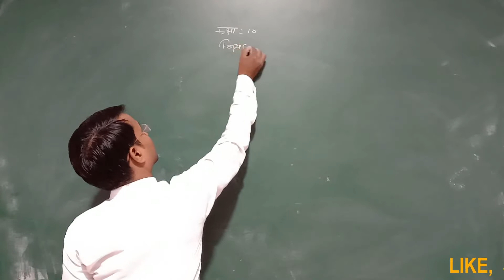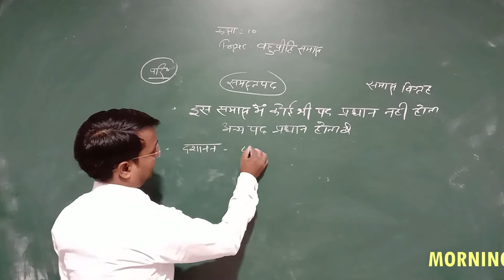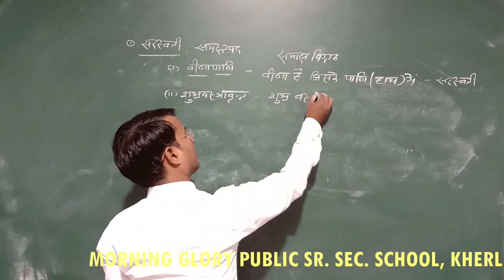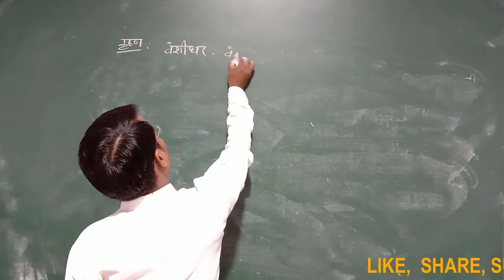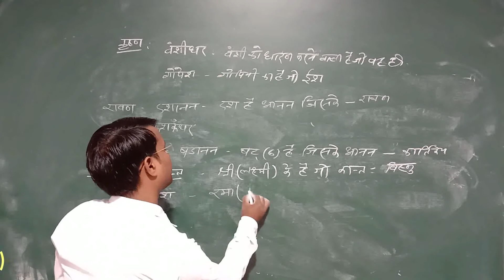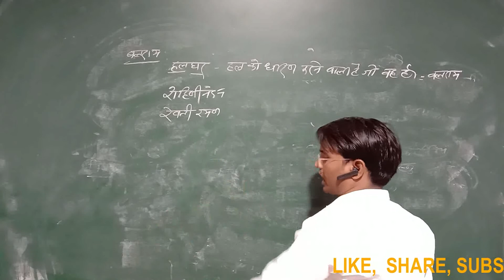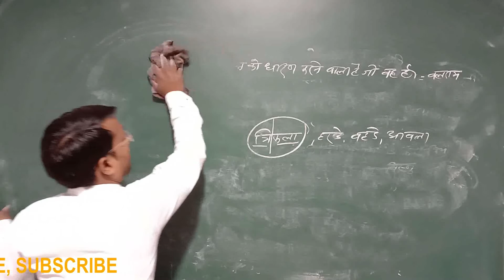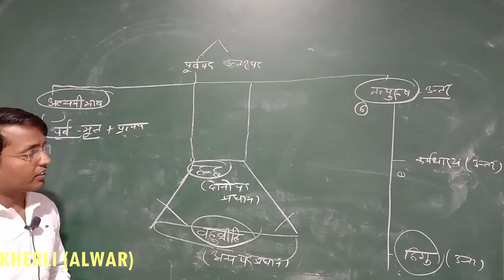समास के प्रकार, Part - 05, Class - X th, by MGPS SCHOOL KHERLI